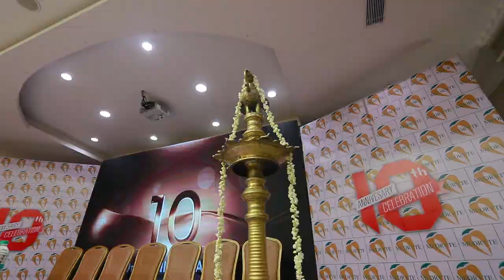Medryte Healthcare Solutions 10th Anniversary Function- Promo Video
Medryte is a leading healthcare BPO specialized in USA based Medical Billing and Coding with 300+ employees working in 2 locations of south India- Nagercoil and Tirunelveli